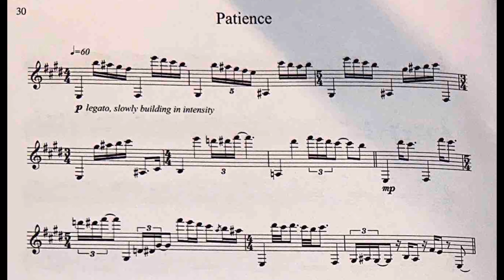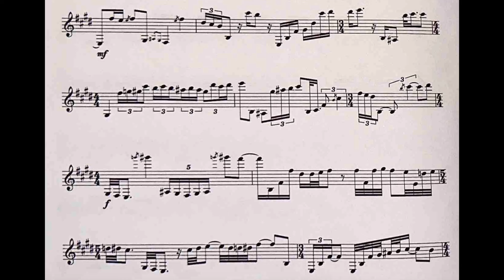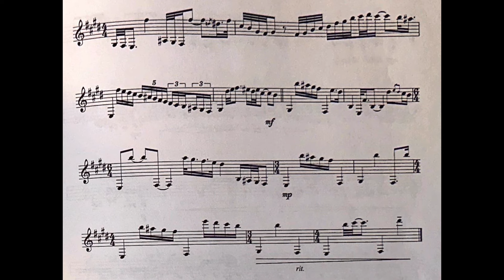Sam Sadigursky: Patience (Clarinet in Bb)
from 25 Clarinet Etudes Book 2